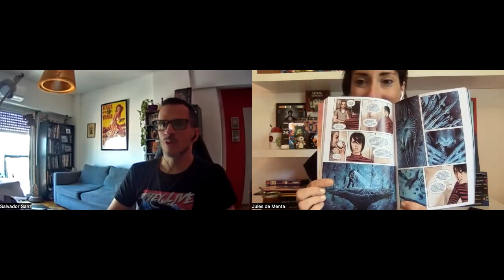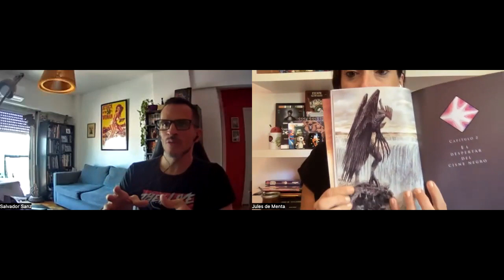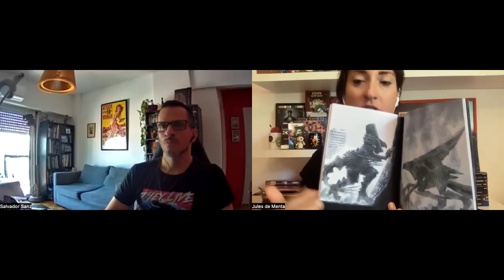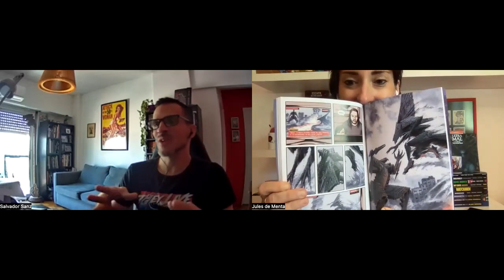Historieta al Ataque: Salvador Sanz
Jules De Menta y una gran entrevista a Salvador Sanz, que nos cuenta todo sobre Mega, su impactante serie de novelas gráficas.